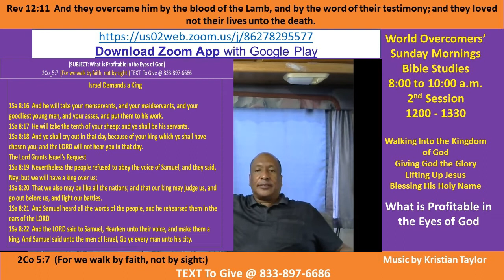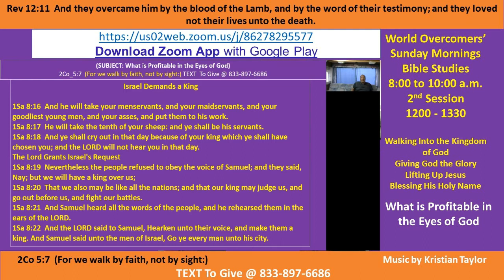Kenny Taylor - WOCM - What is Profitable in the Eyes of God - Pt E-1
Vision Statement - Bless the Lord my soul, Bless His Holy Name

Ministry Motto